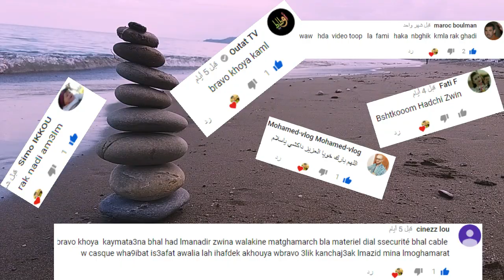From oued laou To Akchour أقشور : جني يخفي المياه، التراجي ، معلومات تفيدك في الرحلة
شكرا لك على وقتك ووجودك في حياتي.  قم بتفعّيل الجرس ( 🔔 ) لكي تصلك الفيديوهات الجديدة.

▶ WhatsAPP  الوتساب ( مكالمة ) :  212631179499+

شكرا على تفاعلكم ودعمكم ، احبكم في الله ..